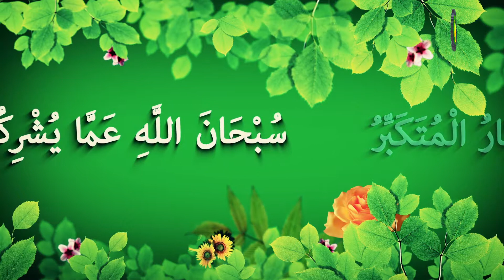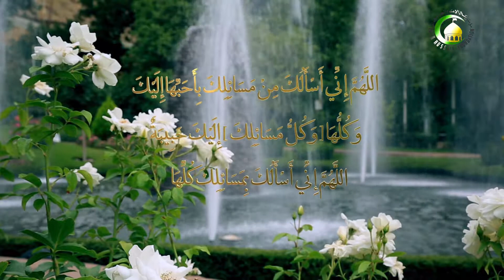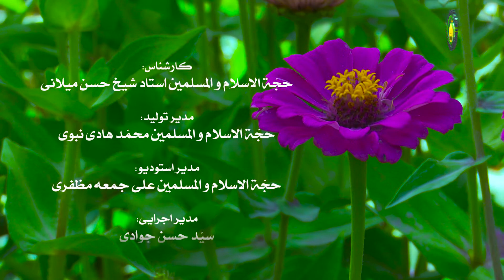134. کافران هم خلق می کنند! - استاد : شیخ حسن میلانی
این درس اختصاص دارد به اینکه کافران هم خلق می کنند! کار شناس محترم در آغاز به دیدار ابن ابی العوجاء با امام صادق علیه السلام پرداخته است. در ادامه به تبیین دیدار دوم امام علیه السلام با ابن ابی العوجاء پرداخته است. سر انجام به نکاتی بسیار ارزشمندی این مناظره پرداخته شده است.